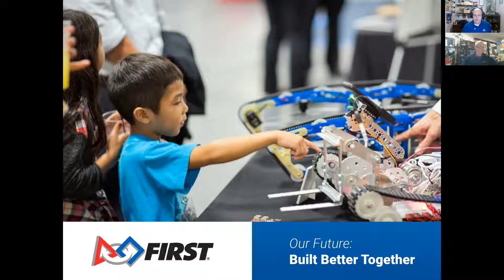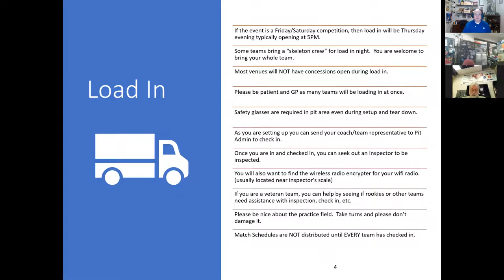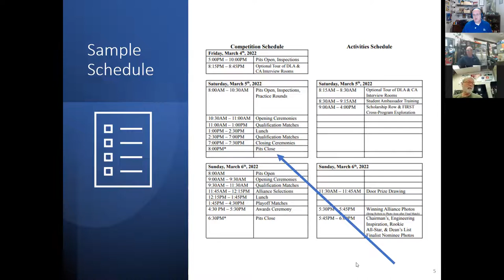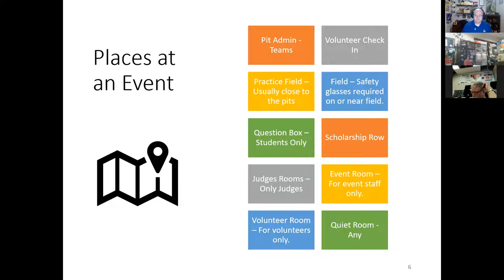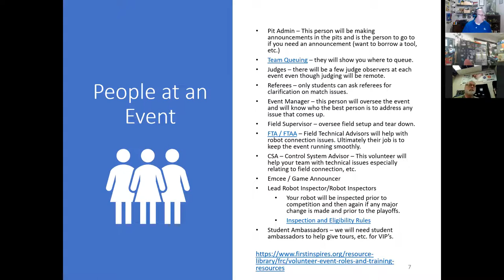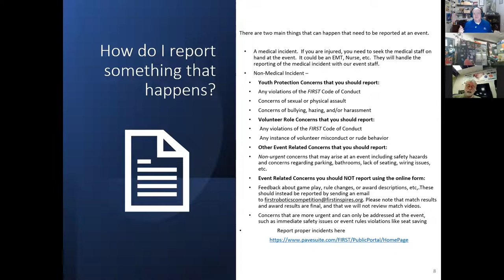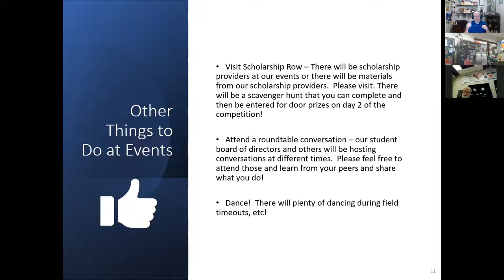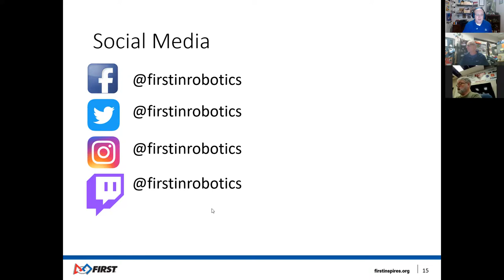FRC Coaches Clinic 2-22-22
From Load In to Load Out - How to Navigate a FRC Competition